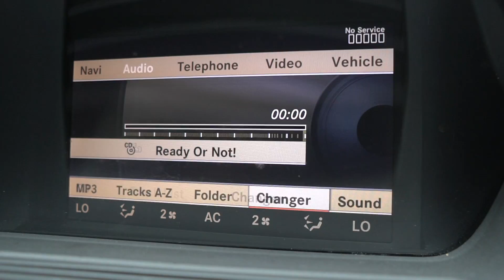Travel with Motherhood Unplugged | Ready or Not! by The Not-Its!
The Not-Its!, Lugabug travel, Hydaway bottle